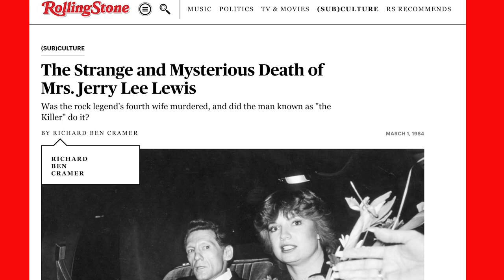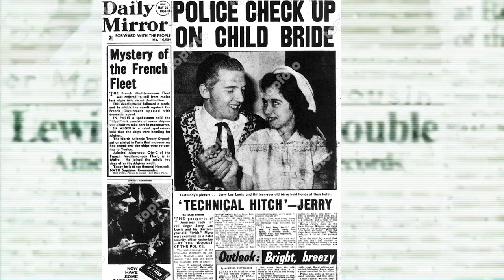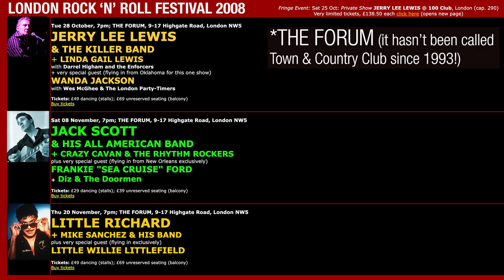Remembering the Tragic Life of Jerry Lee Lewis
Rock 'n' Roll legend JERRY LEE LEWIS and Me!!

Jerry Lee Lewis, one of the most celebrated and influential rock and roll singers of all time, has passed away at the age of 87. I worked with him in the UK in 2006 and 2008 and what I have to say isn't entirely complimentary.

Known for his wild onstage performances and powerful vocals, Lewis was a massive influence on popular music over the course of his career. He was also known for his colourful personal life, which included several marriages and divorces, as well as a long history of scandals, and drug and alcohol abuse.

Though his music will be remembered forever, Lewis will undoubtedly be remembered for his tragic life story and the immense talent that he displayed throughout his career. We salute you, Jerry Lee Lewis, and your contributions to the music industry.